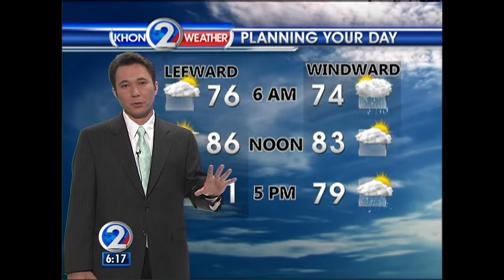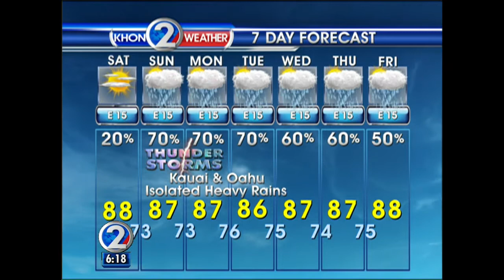KHON2 weather forecast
Moderate trade winds, and some windward showers are expected through Saturday.